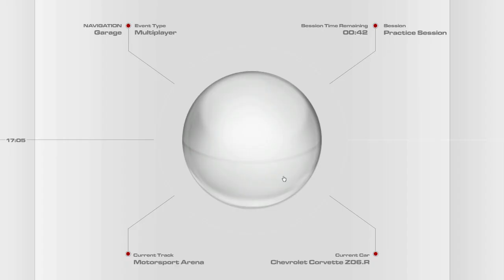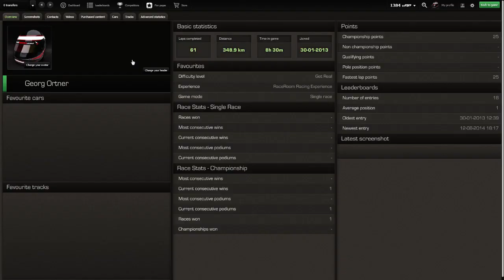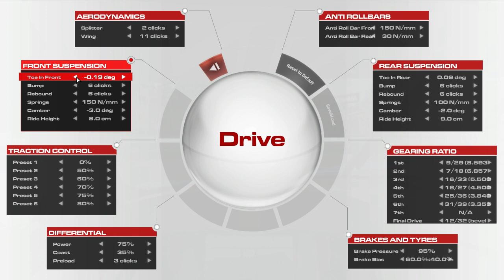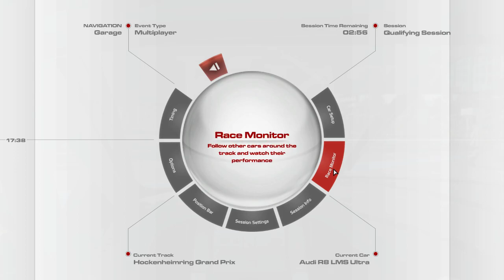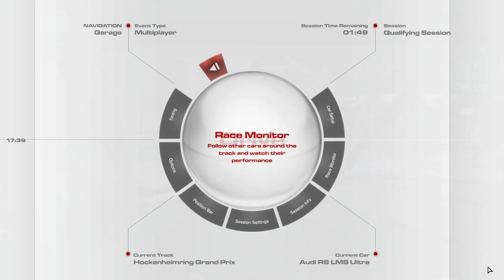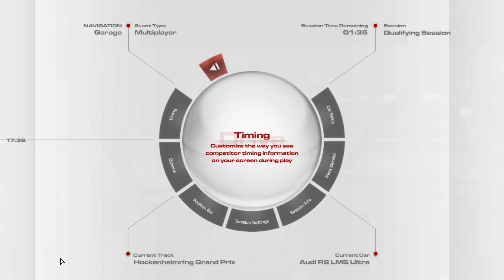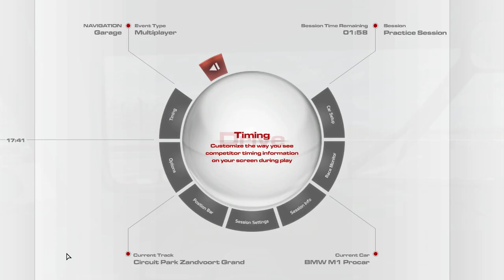RaceRoom Multiplayer Test Stream Part 1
Multiplayer Test Race + Q&A Session